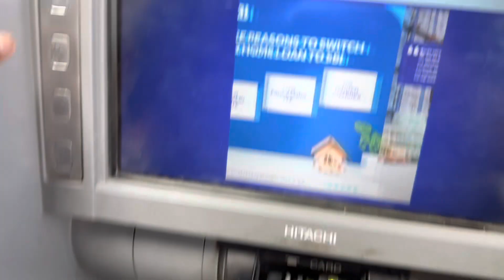My Frist Payment YouTube 100000 ?😱Kya Itna Aaya Bahut Zayada Aaya🥰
abhishek dave vlogs

vlog video
life enjoy 😊 every day
first day last day
love you my youtube family